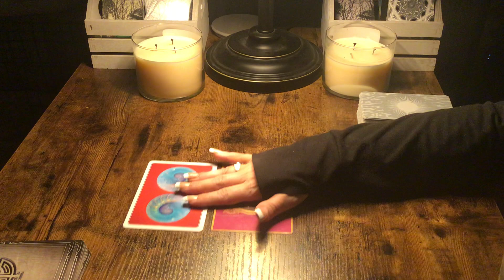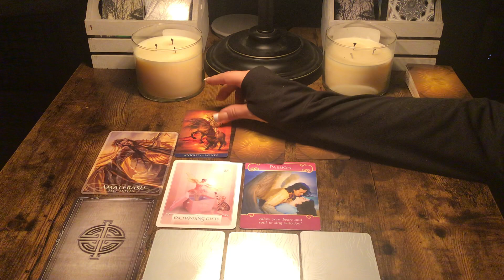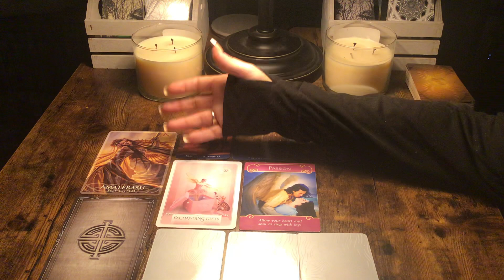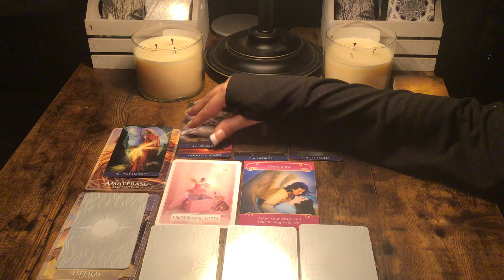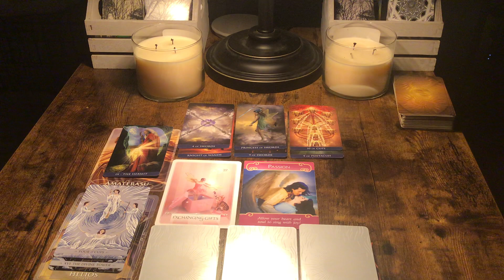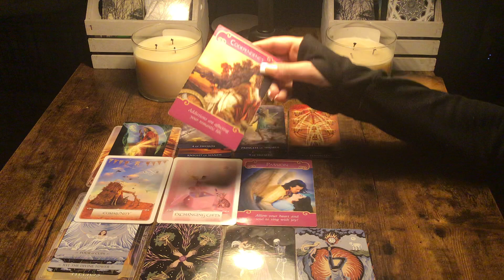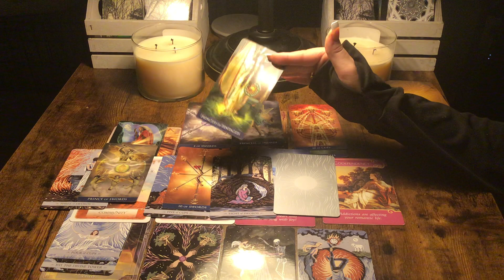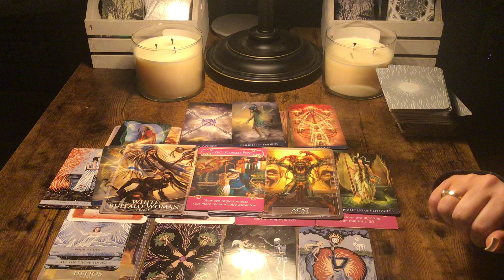Divine feminine and Masculine...A reason for a separation!🧡🤍🧡